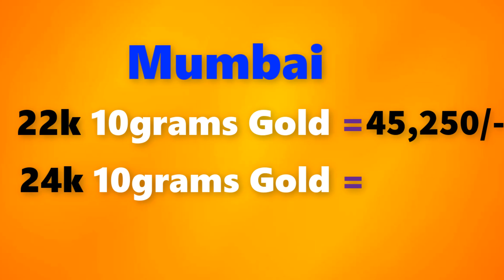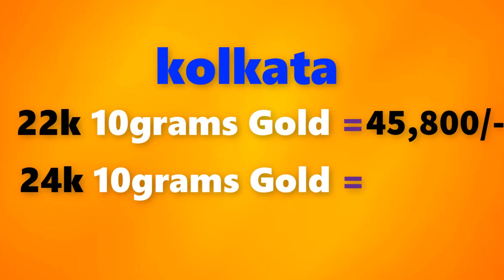Gold rate today-24/08/2021 Gold price today,Gold rate today in india (24/08/2021 gold rate)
Gold Rate Today,August 24th 2021,in Chennai, Mumbai, Delhi, Bangalore,Kolkata,Kerala Gold Rates

24/08/2021 Gold rate today  , Gold rate today in india,gold rate,gold  rate today all over india

Gold rate today 24/08/2021 gold rate today 24th August 2021 in Chennai, Bengalure, Mumbai, Delhi, Hyderabad, Kolkata,Kerala